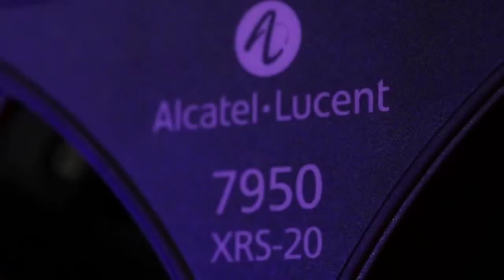6443-alcatel-lucent-encore-campaign-video.flv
Stan Kinsey President Martian Watches Andy Tarczon VP, Partner Development Meta Watch - Dec 20, 2013